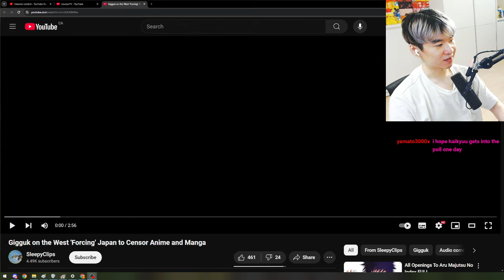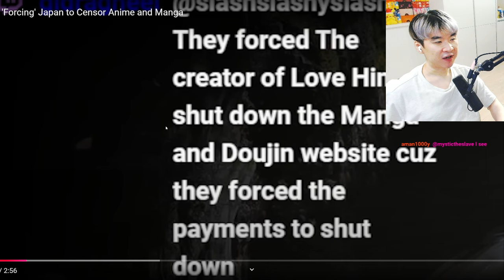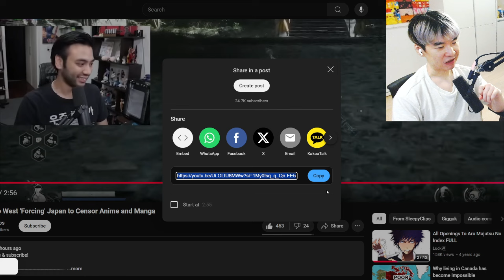Gigguk on the West 'Forcing' Japan to Censor Anime and Manga | Reacting to SleepyClips